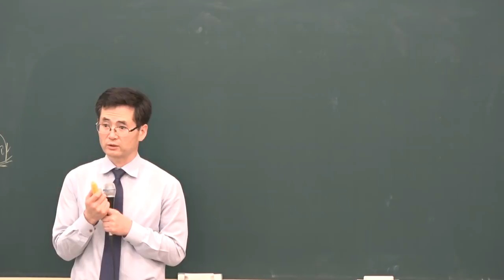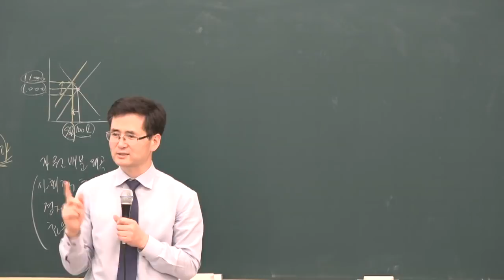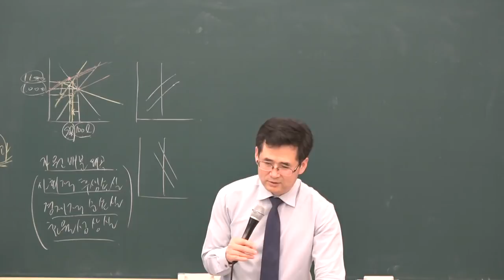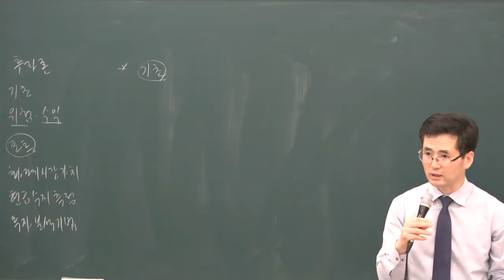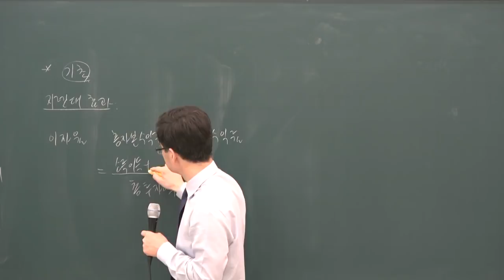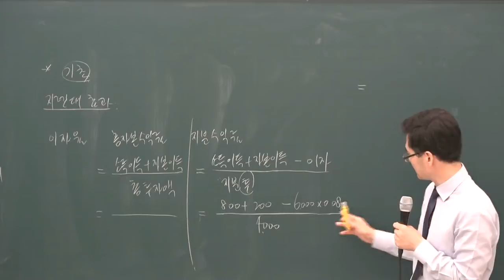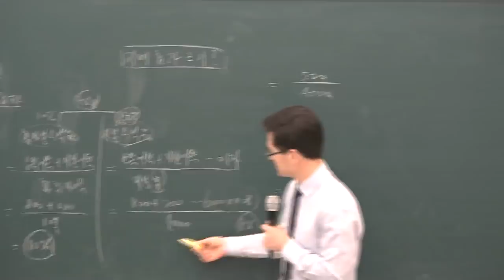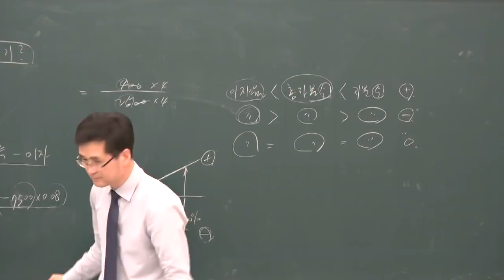[공전무] 2019년 공인중개사 부동산학개론 고급이론 3-15